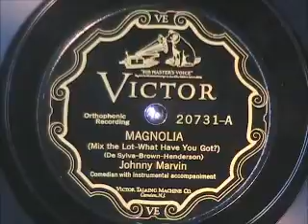MAGNOLIA by Johnny Marvin 1927